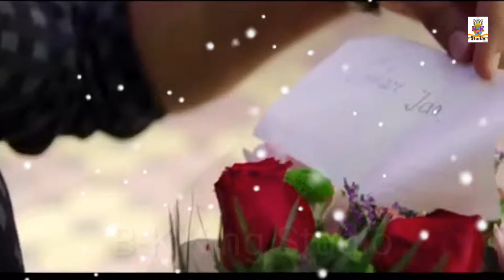Sudhar Ja Video | SUKRITI & PRAKRITI KAKAR | ABHIJIT VAGHANI | New Song 2019 | B-K King Studio